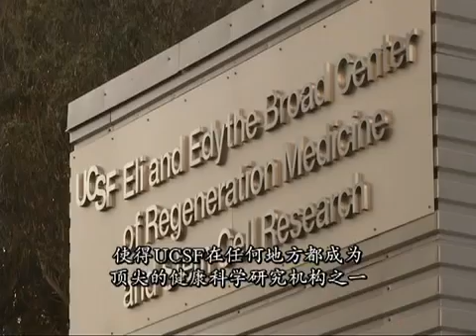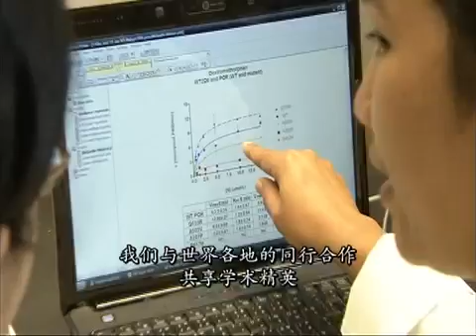UCSF: Leading Revolutions in Health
UC San Francisco is leading revolutions in health through cutting-edge biomedical research, outstanding patient care and training the health care leaders of tomorrow. As the nation's preeminent university singularly focused on health, UCSF is home to five Nobel laureates, as well as thousands of scientists and clinicians who are working to solve health's biggest mysteries. UCSF Shaw Prize recipients discuss the research they and others are conducting on campus and their hopes for using that research to benefit humanity. UCSF is convening the world's brightest and most innovative minds to spur the next revolution in health: precision medicine, which aims to provide precise, predictive and transformative care to every patient, worldwide. This UCSF video includes Chinese subtitles.